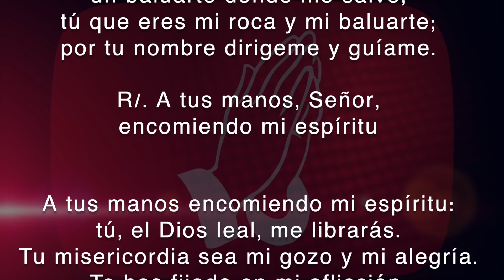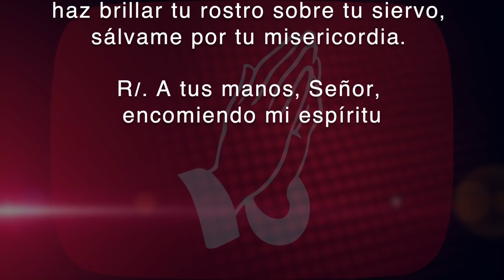Evangelio de HOY. Sábado 26 de diciembre 2020. El espíritu de vuestro padre hablará por vosotros.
Mateo (10,17-22):

En aquel tiempo, dijo Jesús a sus apóstoles: «No os fiéis de la gente, porque os entregarán a los tribunales, os azotarán en las sinagogas y os harán comparecer ante gobernadores y reyes, por mi causa; así daréis testimonio ante ellos y ante los gentiles. Cuando os arresten, no os preocupéis de lo que vais a decir o de cómo lo diréis: en su momento se os sugerirá lo que tenéis que decir; no seréis vosotros los que habléis, el Espíritu de vuestro Padre hablará por vosotros. Los hermanos entregarán a sus hermanos para que los maten, los padres a los hijos; se rebelarán los hijos contra sus padres, y los matarán. Todos os odiarán por mi nombre; el que persevere hasta el final se salvará.»